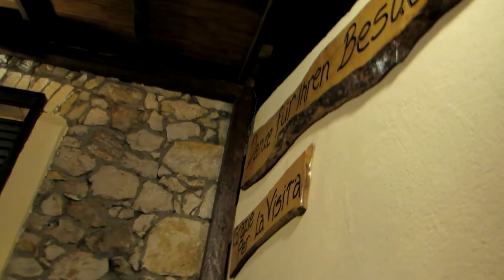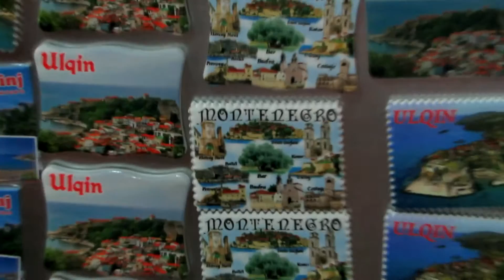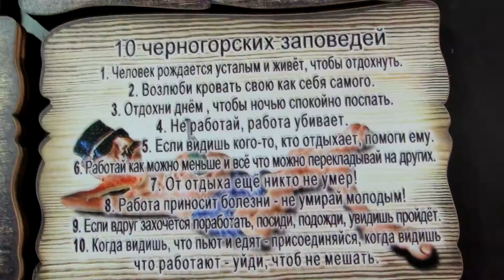Черногория 05 | Cтарый Ульцин, Old House кафе